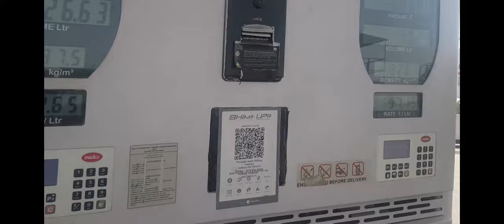Ep. 3|आज तो बच गए ,ऊंट आ गया भाई |Jaisalmer Road Trip| Bhatiyani Majisa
This was Day 3 of the Trip to Jaisalmer. We started from Sumerpur and had Darshan of Bhatiyani Majisa in Jasol. There was one incident of Camel Suddenly coming in the way. But by grace of Majisa, we all were safe.
While doing Road Trips, beware of Stray Animals.